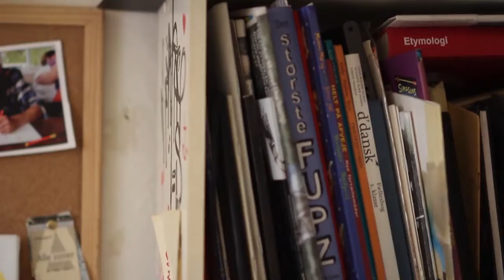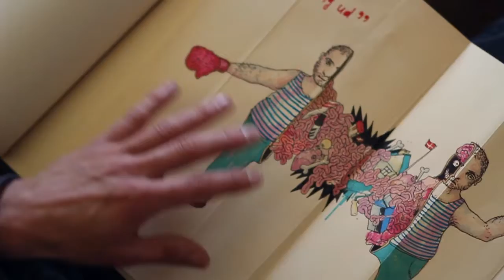Artist Spotlight - Simon Fensholm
Danish artist Simon Fensholm began his artistic career with spray cans and graffiti, but over time, has evolved his work to encompass any medium or material he needs to express his childlike wonder at the world around him.

Through a combination of unconventional materials and his self-taught skills he has cultivated a style and approach to art that is as individual, wacky, innocent and captivating as the artist himself.

Godspeed the Human Condition is proud to have the stylings of this talented artist contributing to the project. So welcome, Simon Fensholm.